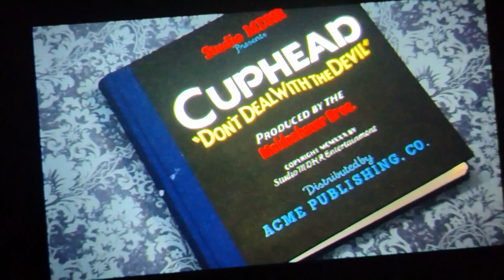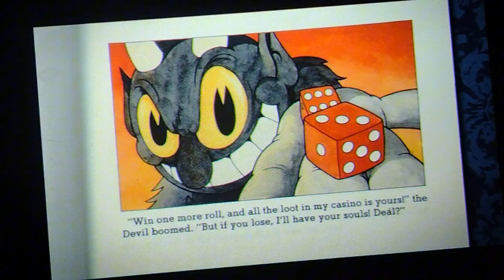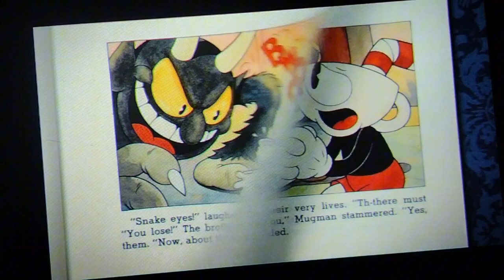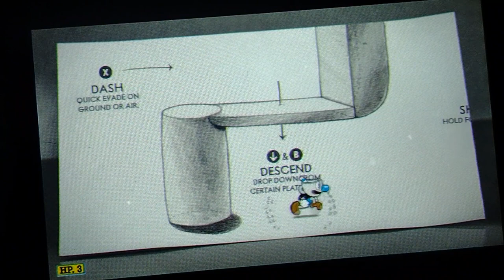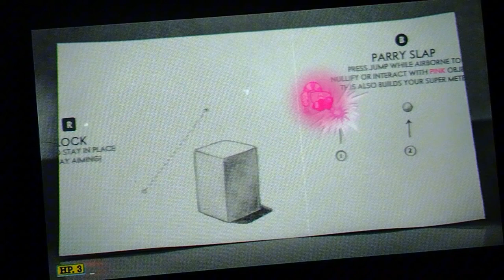Let's Play Cuphead Ep1: With FROUFROU!!!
this is my first gaming video🎮